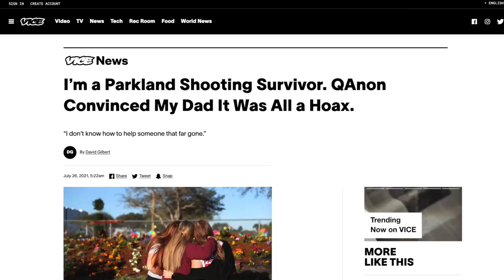Parkland Survivor’s Own Father Now Believes Shooting Was a 'Hoax' After Joining QAnon